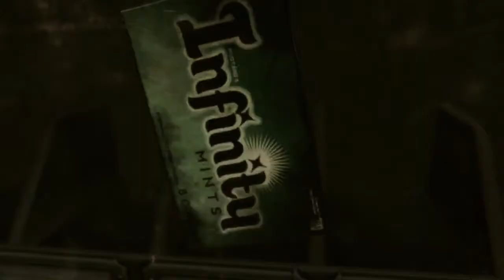'Gears of War 3 ' Part 1: Waking Up From A Nightmare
I had to change the gars of war: judgement video to an early Gear of war 3 video so I hope you guys enjoy this one since I am having technical difficulties with my capture card.

Collaborated /w